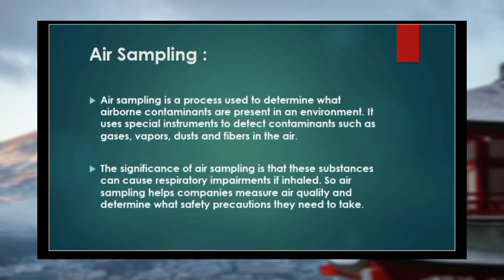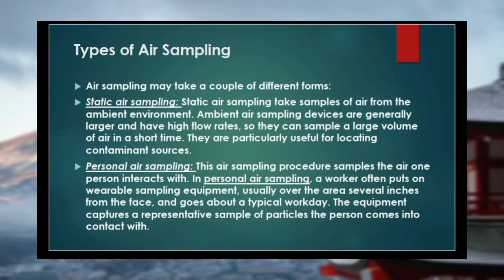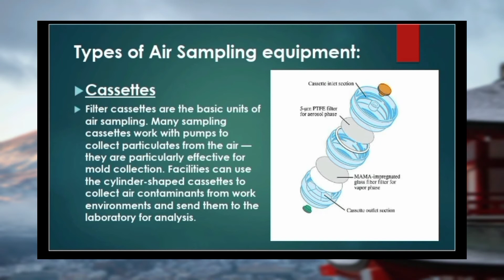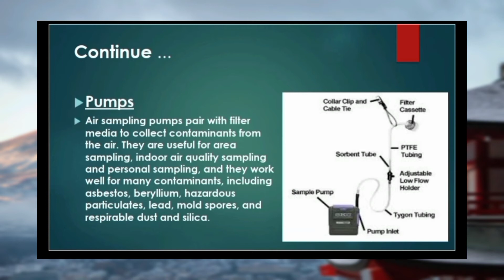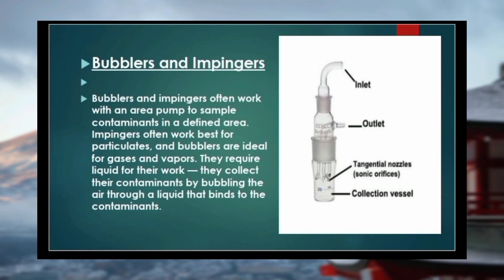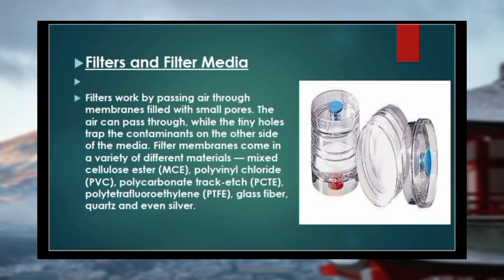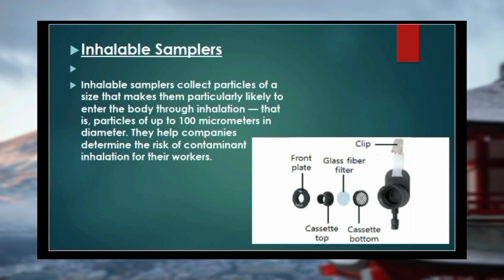Air Sampling | Methods and Instruments for Air Sampling | @Sunshine 🌞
@Sunshine 🌞, In this video,  you will learn the following sub-topics :
 - What is Air Sampling?
 - What are the types of Air Sampling?
 - What is the purpose of Air Sampling?
 - What are the common instruments or equipments that are specifically used for Air Sampling?